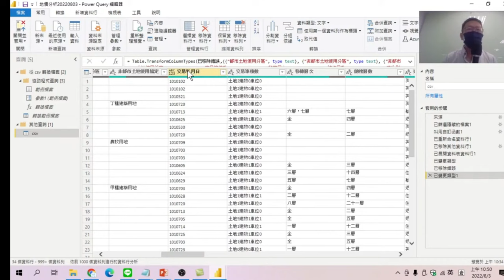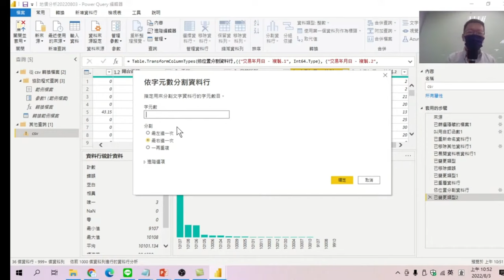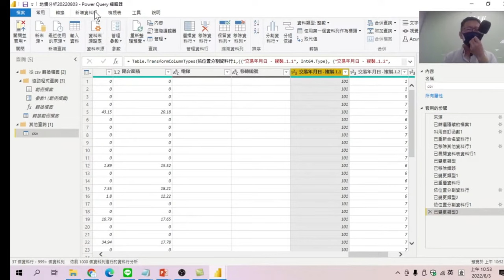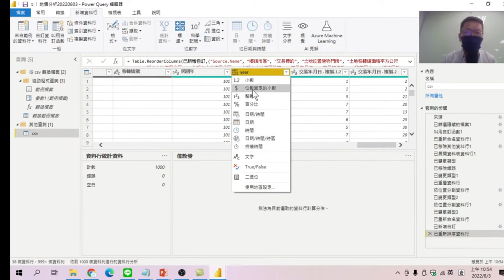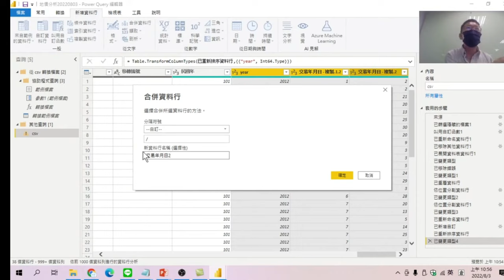資料清理-用分割資料行將民國年改為西元年-【PowerBI實價登錄分析】07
【課程大網】